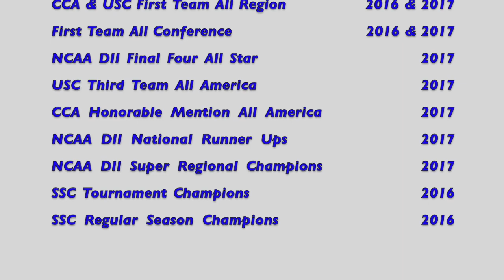Alun Webb Highlight Tape - Lynn University Soccer